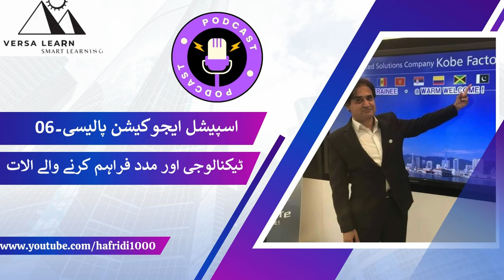Use of Technology And Assistive Devices In Special Education: Lets Revolutionize Learning for PWDs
Use of Technology And Assistive Devices In Special Education: Let's Revolutionize Learning for PWDs"

Welcome to Versa Learn Hub, where we explore the transformative power of technology and assistive devices in special education. In this video, we showcase cutting-edge tools and solutions that foster inclusive learning environments for children with diverse needs.
Key Takeaways:
Assistive technologies for visual impairments: screen readers, braille displays, tactile graphics, and audio descriptions
Communication tools for hearing impairments: FM systems, loop systems, captioning, and sign language interpretation
Adaptive tools for motor disabilities: switch devices, specialized keyboards, and augmentative and alternative communication (AAC) devices
Personalized learning software and apps for cognitive disabilities
Inclusive classroom solutions: adjustable desks, seating, and sensory integration tools
Educator training for effective technology integration